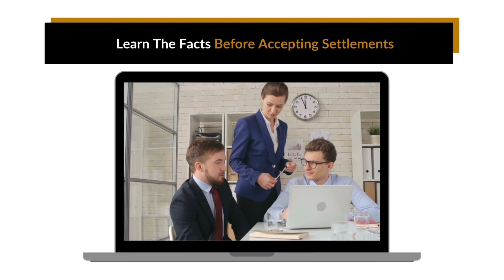Learn The Facts Before Accepting Settlements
When a client outright tells you they won't pay, it’s time to stop all communication. No matter what else they say, don’t engage further. Continuing to talk can weaken your position, especially if they involve their attorney.

In this video, Wilson Cole wants to address a critical topic that could save you from costly mistakes when dealing with clients who refuse to pay.

Need collection services? for a consultation.

Interested in Back Door Hires?

Collection Consultation:
Facing collection challenges? Book a 30-minute consultation with our credit and collection consultants.